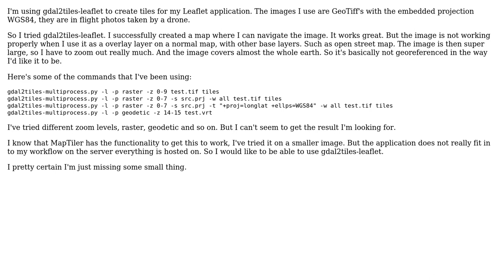GIS: gdal2tiles georeferenced image as overlay not working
With thanks & praise to God, and with thanks to the many people who have made this project possible! You are responsible for your own actions.